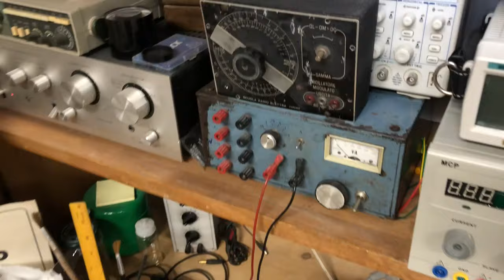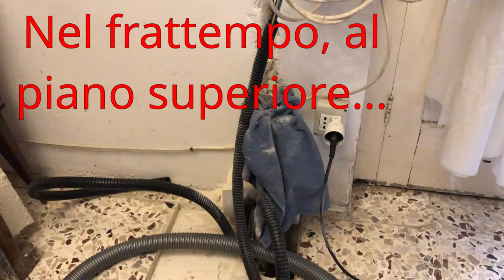Sistemazione LABORATORIO: forse vedo una luce SPENTA MALE in fondo al TUNNEL DI ORRORE E POLVERE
Documento i lavori in di CEMENTIFICAZIONE corso qui nel mio lab, suscitando orrore in chi mi segue.

SCOPO ottenere spazio per scaffali, si CEMENTIFICA al fine di trasformare una parete di sassi ammuffiti e umidi, terra e feci, da cui ha sempre piovuto terra, paglia, insetti e schifezze,  in una parete LISCIA e SOLIDA fatta di GASBETON ISOLATO con camera d'aria, cosi' gli scaffali e gli attrezzi e le cose IVI posizionate non si riempiranno piu' di polvere e schifo!

Speriamo bene...